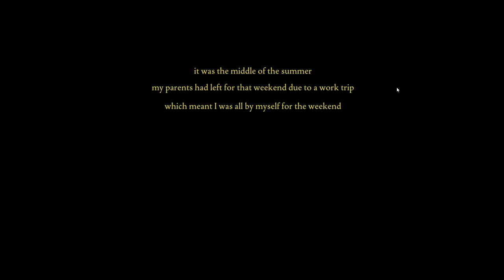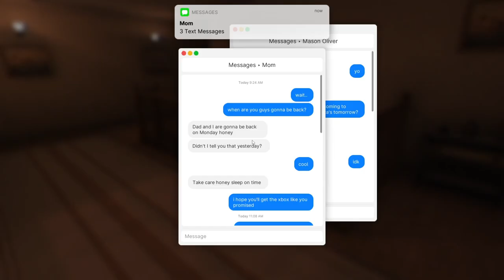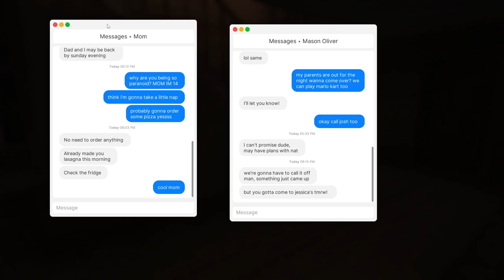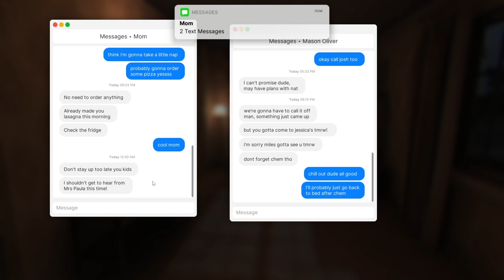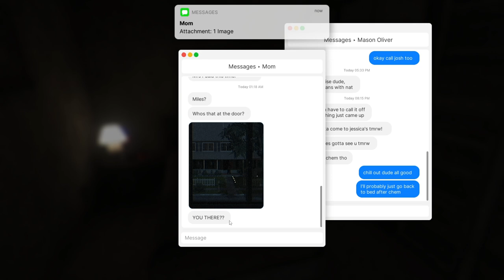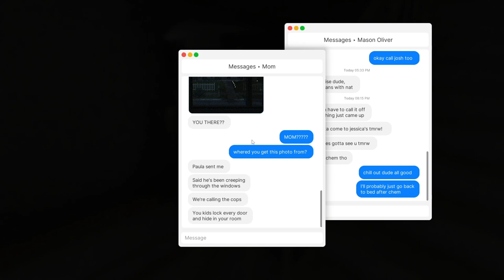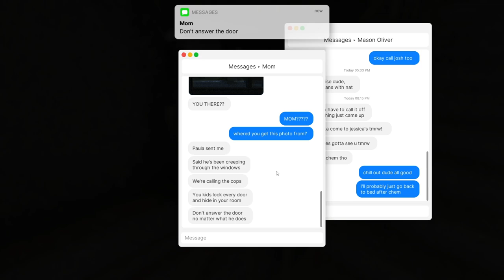Fears to Fathom - Home Alone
In this scenario I play as Miles, a 14 year old kid who is home alone while his parents are out of town for work.